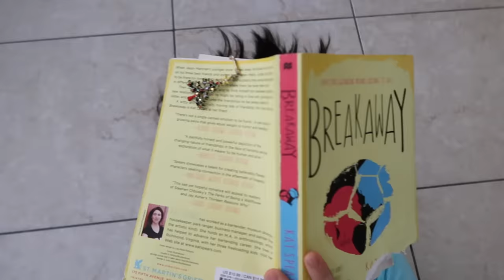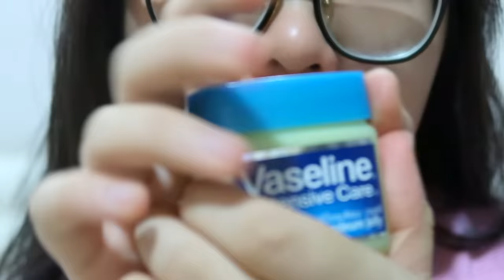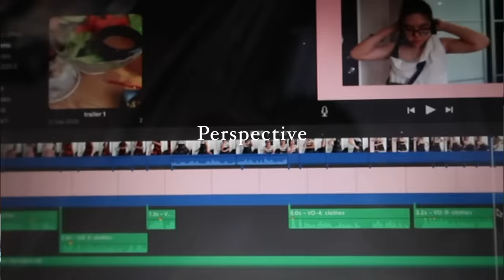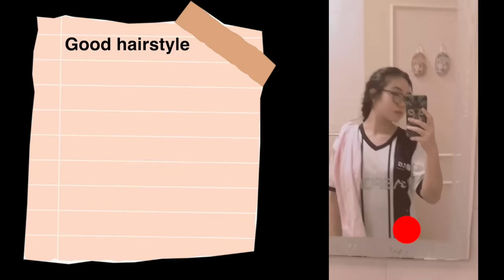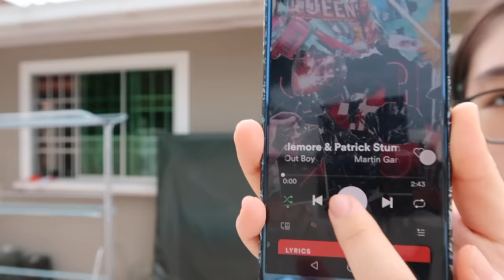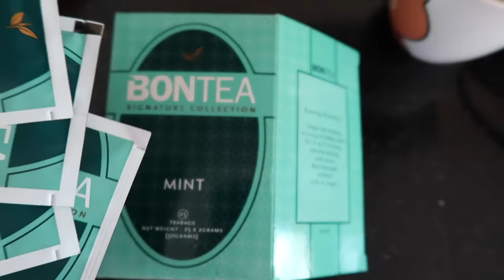How to GLOW UP mentally & physically for 2021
How to glow up mentally & physically for 2021. This video might be a little different from my others but yes we need this. Love ya

This video is Inspired by Alivia D'andrea but from my pov of how i faced 2020 ✨

✩FAQ'S✩
Name: Demetra
Age: 16
Sub count: 517
hi i'm doing these for fun bcoz it releases my stressss tq!

✩Timestamps✩
0:00 Intro
00:46 Stepone
01:11 Steptwo
02:52 Stepthree
04:20 Stepfour
05:15 Stepfive
06:42 Stepsix
08:23 Last